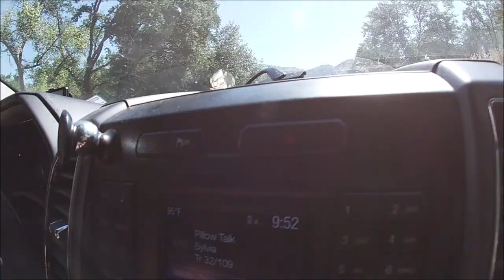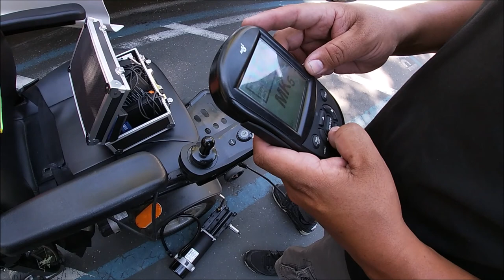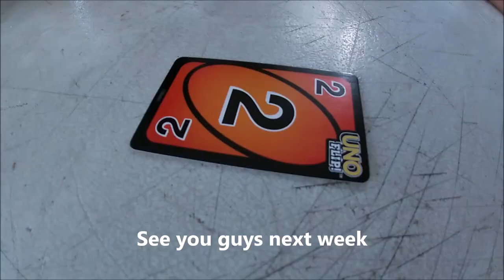we saw horses and this tiny dog,,, fathers day weekend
weekly work vlog